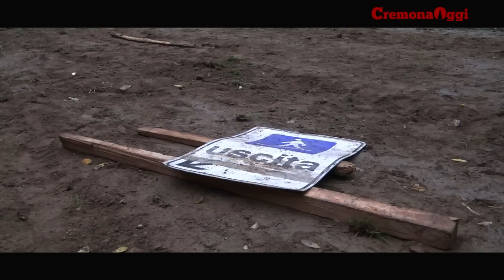Sporcizia e pericoli alla Scuola Bissolati (Cremona)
L'area esterna alla scuola Leonida Bissolati di Cremona, dalle 16 diventa parco pubblico. Varcato il cancello, sporcizia e pericoli per i bambini che spesso - durante la bella stagione - si fermano a giocare nel parco anche dopo l'orario scolastico.